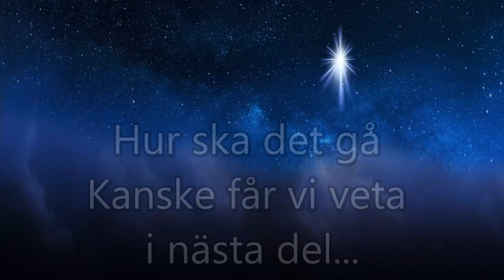De vise männen Del 1